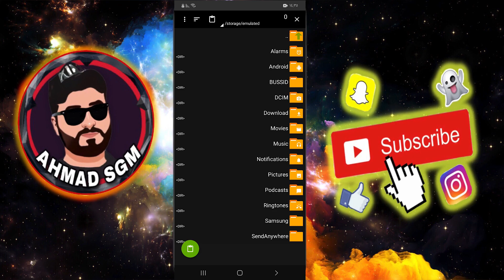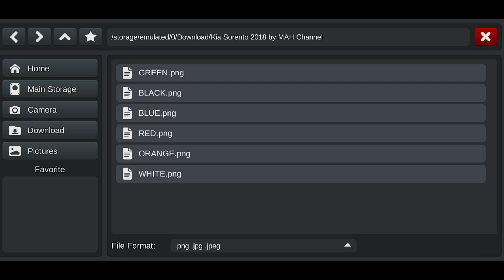kia sorento / اخيراً حل مشكلة تركيب المودات bussid car mod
مرحبا اصدقائي كيفكن انشالله تكونو بألف خير 🌹❤️
 شرح اضافة المودات للعبة محاكي الباصات الاندنوسية تجريب اللعبة تجريب سيارات  افضل المودات bus simulator indonesia  mods car mods
                  ((روابط التطبيقات المذكورة في المقطع))

                     ((((     روابـــــط     ))))
‎✔️فعل زر الجرس ليوصلك كل جديد😉
‎👍🏻❤️❤️🌹👉🏻شكراً عالدعم👈🏻🌹❤️❤️👍🏻
‎00:00مقدمة
 ‎00:33 حل مشكلة تركيب المودات
‎02:25 تغيير اللون
‎02:50 الدخول للعبة
‎03:08 طريقة النزول و ركوب السيارة
03:46 KIA SORENTO
new mod bussidاضافة مود
    2021 bus simulator indonesia new mod
السعودية
مود جديد
Ahmad sgm
محاكي الشاحنات
عرب جيتي
bussid mod
مودات جديدة
bussid mods
bussid new mods
new kia sportage 2022
2022 kia sportage
new car mod bussid